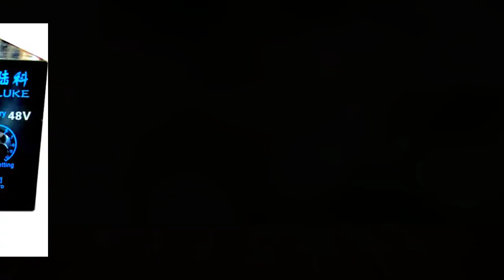48 Volt Battery Charger For Rickshaw Tricycle Etc - Best Quality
48 Volt Battery Charger For Rickshaw Tricycle Etc - Best Quality
Quick Details:
Brand : LUKE
Model : LKBK050W
Use : Tricycle, Rickshaw etc.
Type : Electric
Weight: 10.74kg
Volts: 48v
Color: black